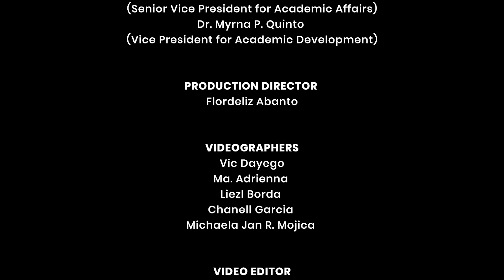FEU Public Intellectual Lecture Series | Prof. Luis Teodoro | Part 2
Prof. Luis Teodoro talks about Ethical & Professional Issues in the Philippine Press & Media in this episode of FEU Public Intellectual Lecture Series.